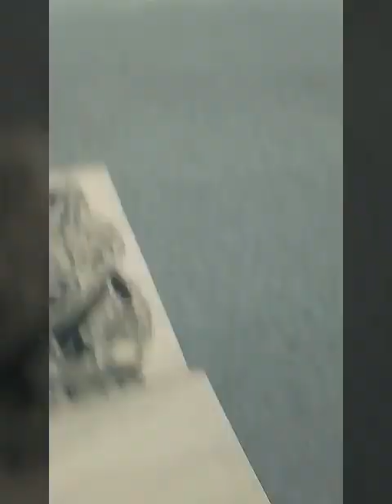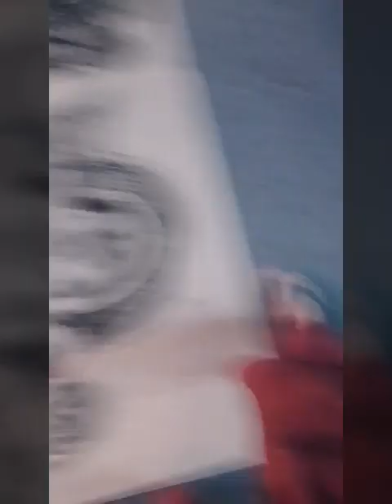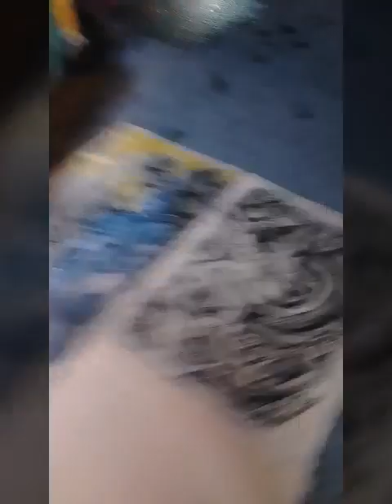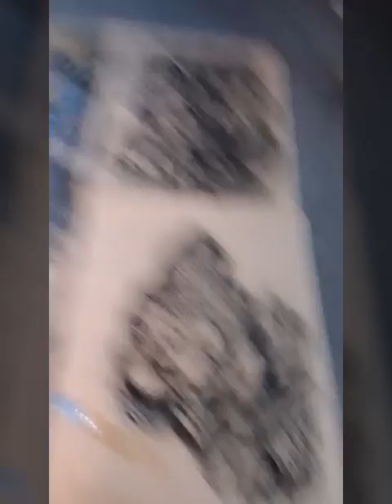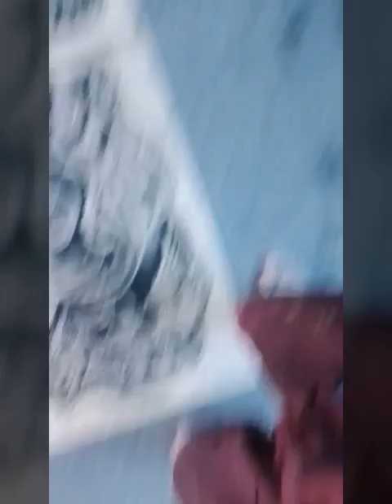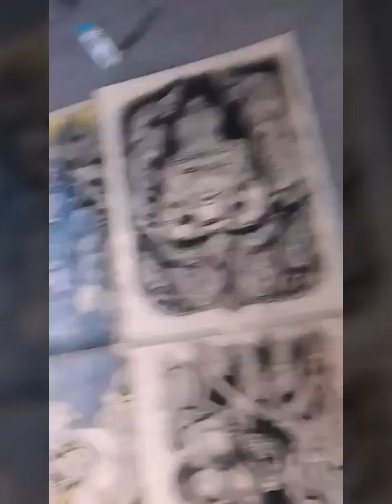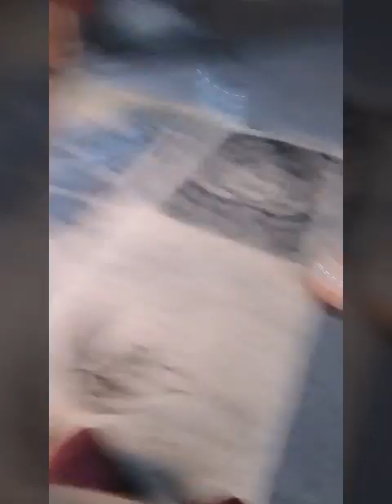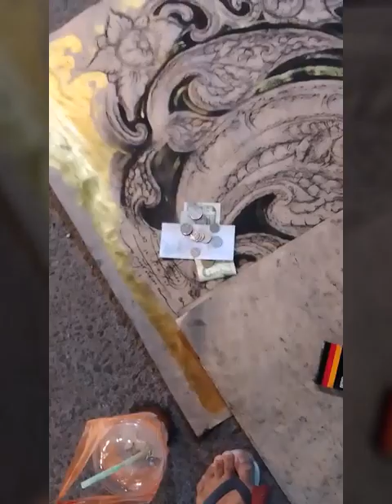งานกระทอนหวานที่อำเภอลพบุรี วันที่ 8 (27 มิถุนายน ค.ศ. 2023)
งานกระท้อนหวานจังหวัดลพบุรีครับ สนใจบูชาติดต่อมานะครับ โน๊ตไม่เก่งครับ แต่จะทำให้ดีที่สุดครับ เดียวพรุ้งนี้มาเก็บงานกันต่อครับ ยังปั้นไม่เสร็จครับ สนใจเป็นตัวแทนงานศิลปะผม ติดต่อมานะครับ หรือดูใน shopee ) lazada ) และทางอินเตอร์เน็ต ครูโน๊ตลพบุรี ทุกช้องทางครับ มีทั้งปรีกและสองครับ โทรมาทามดีที่สุดครับ Interested in representing my art? Lopburi note teacher every way There are both prek and two. Call and ask the best. ติตามงาน 3D โน๊ตได้เร็วๆนี้นะครับ รับสอน รับงานศิลปะ รับปั้น 3D รับปริ้นงาน 3D ด้วยนะครับ รับปั้นมือปั้นพระต้นแบบและไม่ต้นแบบครับ โน๊ตไม่เก่งนะครับ 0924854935 คุณโน๊ต Teaching, receiving art 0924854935 Khun Note (เรียนออนไลน์ ติดต่อทางเฟสทางไลน์เพิ่มเพื่อนทาง ID พิมพ์ 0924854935. เลยครับ เรียนออนไลน์ได้ครับ ชั่วโมงละ 100 บ ติดต่อมานะครับ)Accepting teaching, accepting works of art, accepting 3D sculpting, accepting 3D printing as well, accepting hand sculpting, modeling monks and non-prototypes.  Not good at notes. 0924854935 Khun Note Teaching, receiving art 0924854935 Khun Note (online study Contact via Facebook via Line. Add friends via ID. Type 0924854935. You can study online. 100 baht per hour.